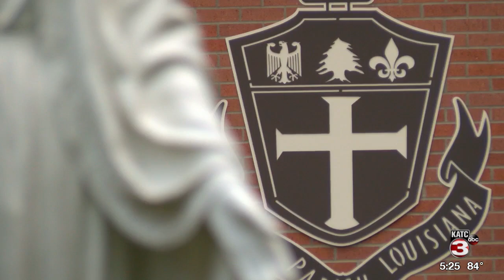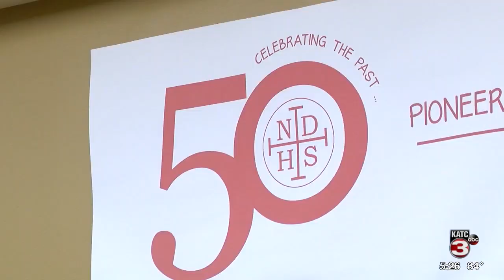Two Notre Dame graduates are preparing to enter the Seminary